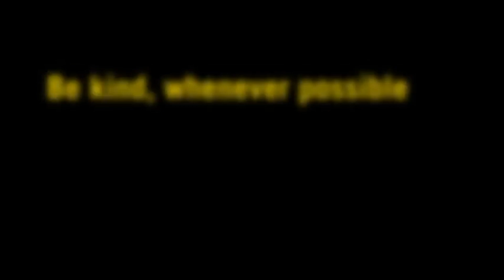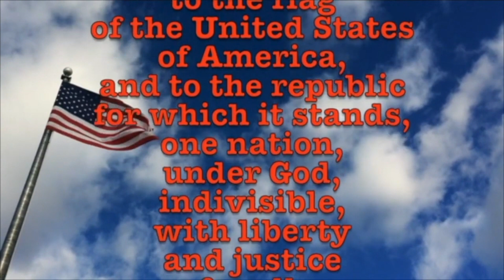May 17, 2023 Kindness through their Eyes